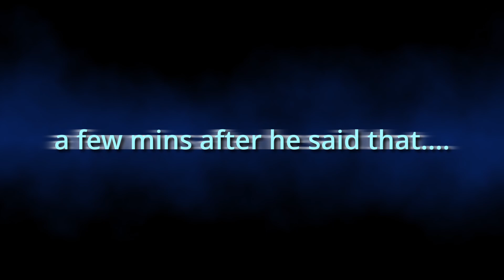Becoming A Cameraman In The Bronx rp 2